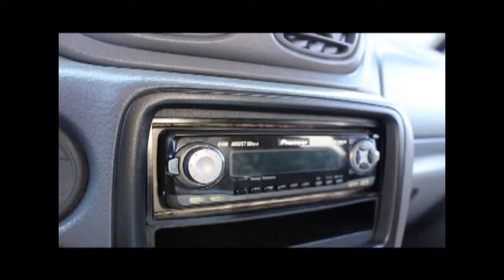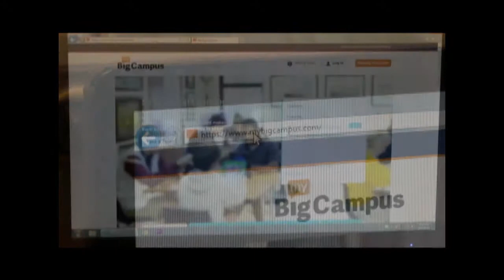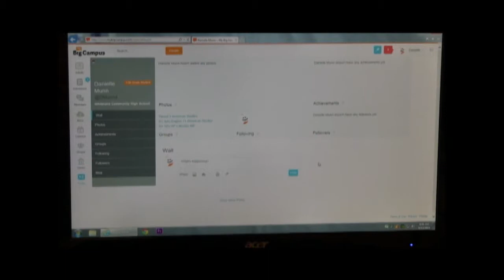WCHS 2014-2015: August, 21st, 2014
The August 21st, 2014 Edition of Warrior TV News.